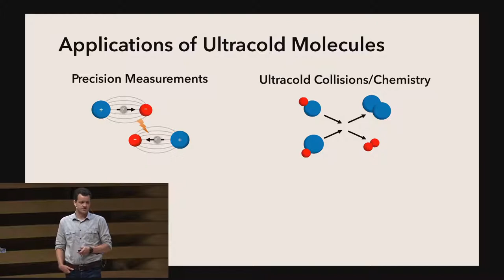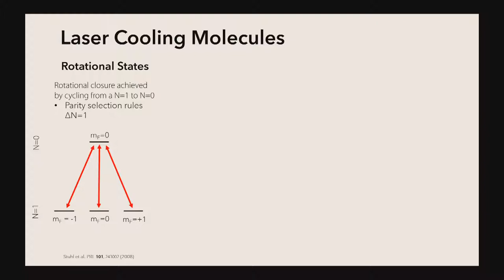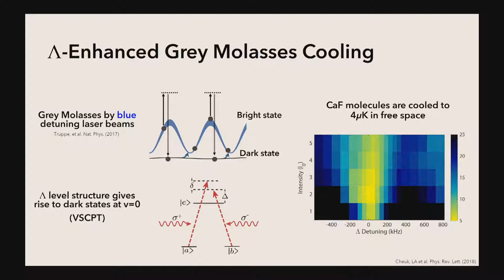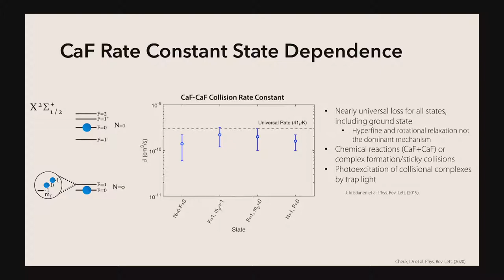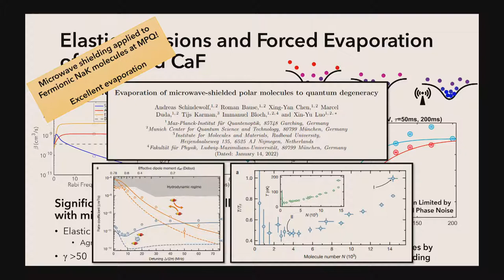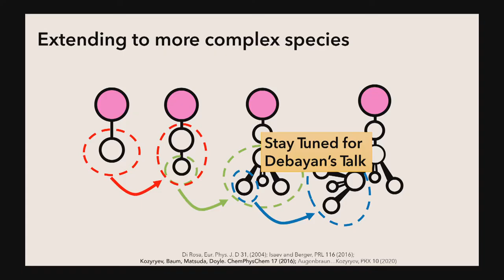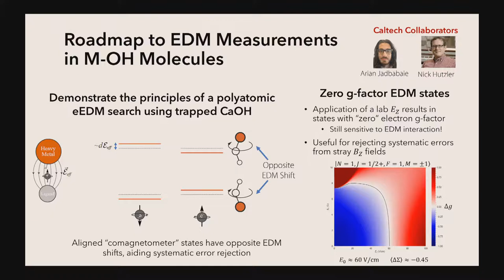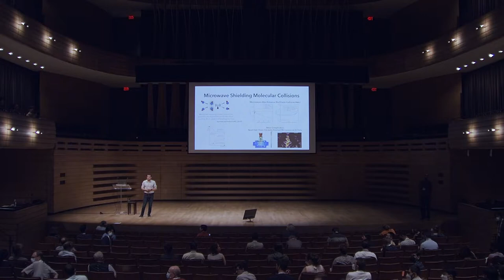Laser-cooled Molecules, from Controlled Collisions to Qbits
Loic Anderegg
Harvard (US)
ICAP 2022
Friday, Jul 22, 9:20 AM

Ultracold molecules have a wide range of potential applications spanning from fundamental physics to quantum simulation and computation. Motivated by potential discoveries in these areas, significant advances in controlling molecules at the single-quantum-state level have occurred over the past years. Progress in direct laser-cooling of molecules has led to the first molecular magneto-optical traps, which have allowed for optical trapping of ultracold molecules. Optical tweezer arrays have permitted both high-fidelity readout as well as quantum control of individual molecules.  In this talk, we will discuss  laser cooling of molecules into the ultracold regime and the creation of an optical tweezer array of CaF molecules with which we study ultracold collisions. By applying microwave radiation, we directly engineer and tune the interaction potentials between molecules, creating a repulsive shield which suppresses inelastic loss. This generalizable approach provides a route to creating dense, long-lived samples of ultracold molecules by applying evaporative cooling. We will also present data on rotational coherence times in optical tweezer traps, which parametrizes the potential performance of polar-molecule-based quantum simulators or computers. We will discuss progress we are making toward this goal with new larger arrays.

The rich structure of diatomic molecules that leads to powerful scientific avenues is qualitatively increased with polyatomic molecules. In particular, the presence of closely spaced opposite parity levels offers a new frontier in quantum science. We will present results on the laser-cooling and optical trapping of polyatomic CaOH molecules. Recent results on manipulation of states with the aforementioned parity doublet structure will also be presented.